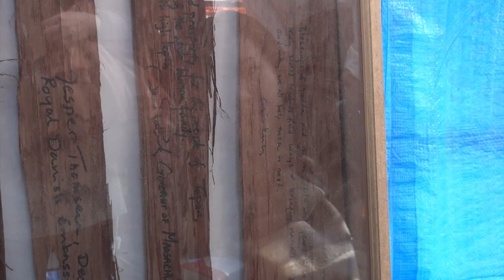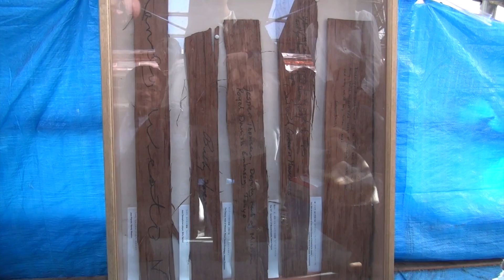上賀茂神社 Kamigamo Shrine, Kyoto, Japan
We made a field trip to the Kamigamo Shrine on Nov 11, 2014 as a part of the course on "Japanese Religion and Monotheism" of Doshisha University. We had a very precious occasion to see the grand renovation of the shrine including the top roof. Rev. Mitsutaka Inui has kindly guided us this year, too.

Kamigamo-Shrine (Kamo-wake-ikazuchi-Jinja) in the Kita Ward of Kyoto is the oldest Shinto shrine in the ancient city. Since prehistoric times Kamigamo-jinja has preserved and transmitted the legends relating to the birth of the shrine deity, Wakeikazuchi.
Ancient rituals which transmit faith in the divine mountan, Kamo Sai also known as Aoi Matsuri which started during the reign of Emperor Kinmei in 544, and the shrine buildings retaining the style of the early Heian Period, all convey the history of the province of Yamashiro (southern Kyoto Prefecture).
Most of the shrine complex (totaling 690,000m2) has been designated as Preservation Area of Historic Landscape by the municipal government and as a Historic Site by the national government. The area contains many large trees such as ichii oaks, suda chinquappins and weeping cherry trees.
Here, nature and cultural properties coexist in harmony. On December 17, 1994, Kamigamo-jinja was officially registered as a World Cultural Heritages Site in recognition of its importance as a monument of ancient Kyoto.
Kyoto, The capital of Japan, called Heiankyo, was established in 794. Kamo-wake-ikazuchi-Jinja, Kamo Mioyajinja, Toji Temple, Kiyomizu Temple and Enryakuji Temple first appeared in the new capital during this time.
Kyoto is known worldwide as a treasure house of cultural properties, including National Treasures, Special Historical Sites and Special Places of Scenic Beauty which represent each period of the city's 1200-year history from its establishment at the beginning of the Heian Period. Infact, Kyoto possesses the largest concentration of cultural properties in Japan.